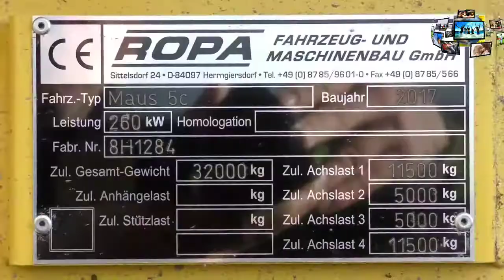LARGEST Potato starch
Potato starch is starch extracted from potatoes. The cells of the root tubers of the potato plant contain starch grains (leucoplasts). To extract the starch, the potatoes are crushed; the starch grains are released from the destroyed cells. The starch is then washed out and dried to powder.

Potato starch contains typical large oval spherical granules ranging in size between 5 and 100 μm. Potato starch is a very refined starch, containing minimal protein or fat. This gives the powder a clear white colour, and the cooked starch typical characteristics of neutral taste, good clarity, high binding strength, long texture and a minimal tendency to foaming or yellowing of the solution.

Potato starch contains approximately 800 ppm phosphate bound to the starch; this increases the viscosity and gives the solution a slightly anionic character, a low gelatinisation temperature of approximately 60 °C (140 °F),[1] and high swelling power.